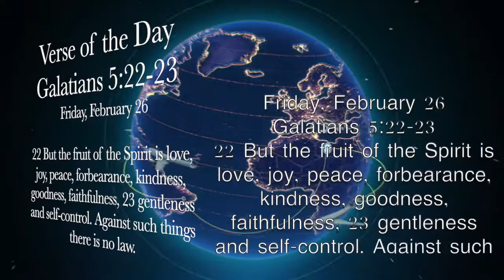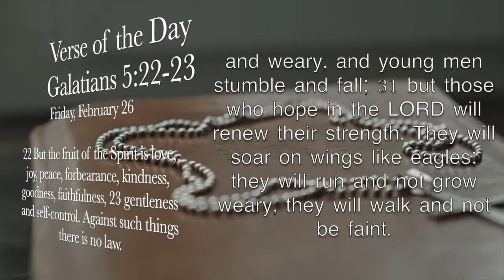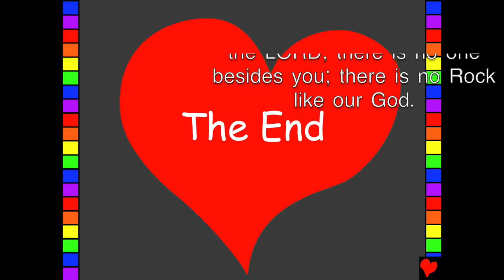Galatians 5:22-23 - Bible Verse of the Day